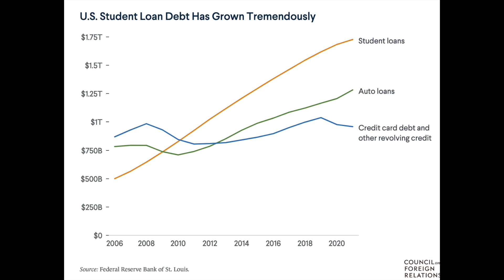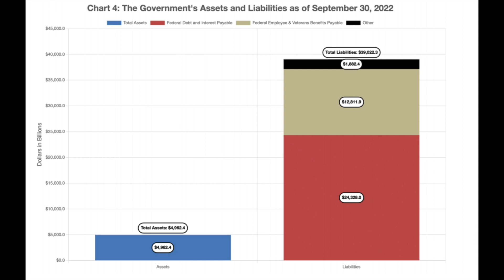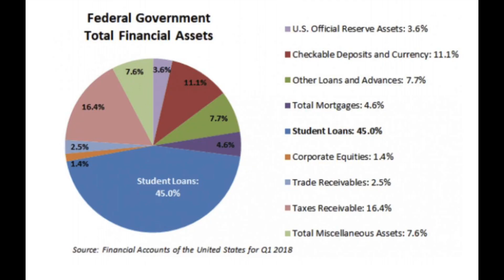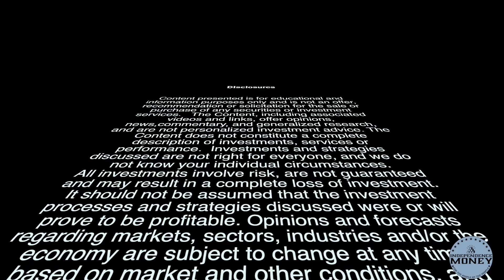College Debt Trap Worries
In this video Nathan Wilson and co host Landree Wilson give tips, tricks and solutions on how to better prepare for college debt free. The great debt debate it a topic covering the news today and we discuss the impact debt has on the United States today as well as the future impact it has on college students.

Different types of Financial Advisors. Broker VS Licensed Fiduciary Investment Advisors. How do they differ? Hey Finance Lovers, ✤✤ Welcome to “Independence Money” You’re in the CORRECT place if you’re looking for Personal finance, retirement planning, and tax planning content to brighten your day. We help protect assets and income from the theft of taxation! Our expertise on tax strategies, precious metals, asset protection, and international real estate are our favorite topics. After the past few years, the United States is now faced with a looming financial crisis as well as increasing taxes. If your money’s not independent, how independent are you? Nathan is a Certified Tax Specialist™ and Certified Estate & Trust Specialist ™ with over 20 years of industry experience. I bring you all the financial updates, Financial Planning, Retirement Planning, Cash Flow & Budgeting, Estate Planning, Tax Planning, Tax Strategies, and more… So if the Personal finance, retirement planning, and tax planning content are what you’re looking for be sure to SUBSCRIBE & join the Independence Money family. I believe you will find a lot of fantastic information and updates Owning your dream beach vacation home doesn't have to be hard! You can suggest anything to me. If you have any ideas, please share them with us. We will definitely upload new videos as per your suggestion. 📣 Please tell us what you think of this video ???